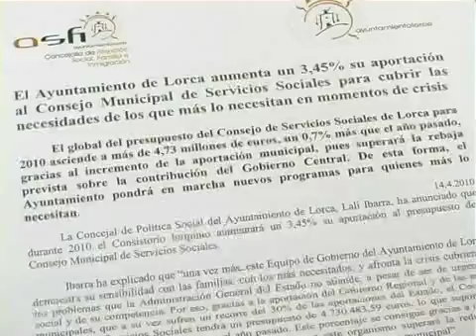MÁS PRESUPUESTOS PARA SERVICIOS SOCIALES 14-04-2010.mp4